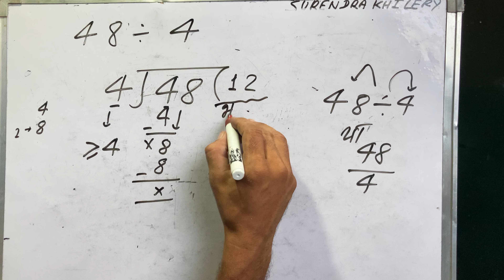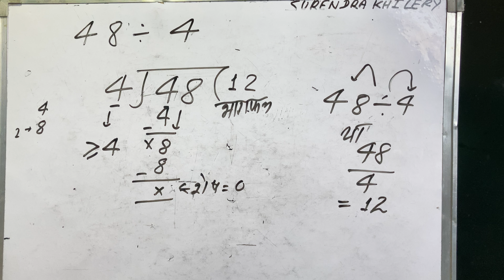48 DIVIDED BY 4 | Divide करना सीखे हिंदी में | Basic Math By Surendra Khilery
संख्या से भाग देना सीखे | Divide करना सीखे हिंदी में | Basic Math By Surendra Khilery